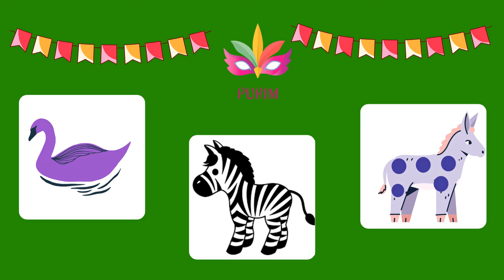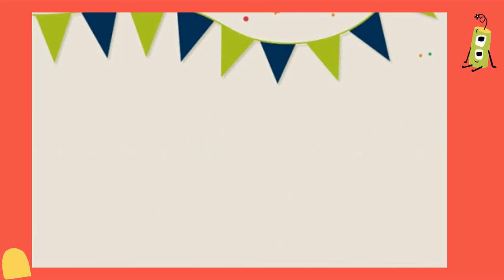El carnaval de Purim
Adaptación de un cuento de Oded Burla. Traducido, animado  y relatado por la morá Ruthy Gurfinkel Kraselnik